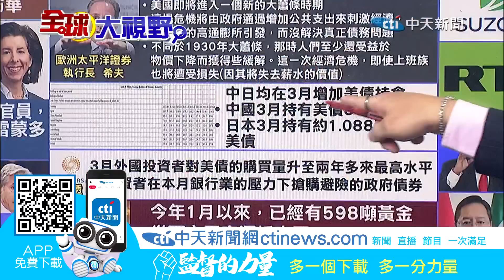蔡正元:澤倫斯基想自保 只能靠中國斡旋能力! 呼籲中國"這樣做" 蔡:才是"海權大國"|【全球大視野】精華版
⭐中美經濟!""人民幣""崛起 美國經濟遭批""衰退""
⭐美想和陸對話 拜登稱遲早和習近平會面
⭐布林肯:美中不應脫鉤 貿易投資關係持續
⭐澤倫斯基會見李輝 烏:歡迎中國發揮積極作用
⭐美國記者再爆料:有國家秘密要求澤倫斯基結束衝突
⭐UN上調中國經濟成長率為5.3％ 美國上調至1.1％
⭐大陸首船跨境人民幣結算 液化天然氣完成接卸
⭐中國迎戰略機遇 多國擬改採人民幣結算
⭐黃金加速流向中國 多國加速""擺脫美元""?
⭐中美經濟撼動全球 人民幣崛起 多國加速擺脫美元?
⭐兩大債主轉向 中日均在3月增持美債持倉